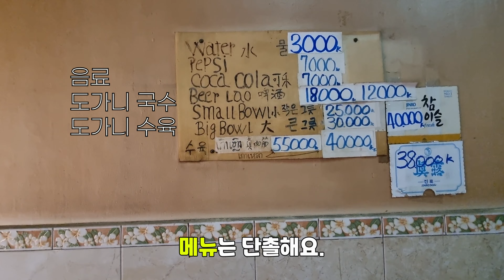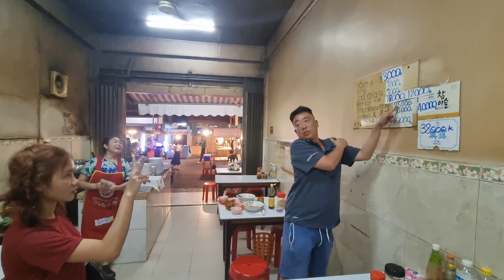라오스 비엔티안 맛집 단돈 2000원 3일동안 3번을 방문한 도가니 국수집! 【🇱🇦라오스 ep23】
자신있게 라오스 최고의 맛집이라고 평할 만 합니다.
비엔티안 야시장거리에 있는 도가니 국수집입니다. 비엔티안에 있는 3일동안 3번을 가서 전체 메뉴를 클리어하고 왔습니다.
2000원이면 배부르고 맛있고 즐길 수 있는 이 곳을 소개합니다.

2023년 3월 21일에 촬영한 영상입니다.